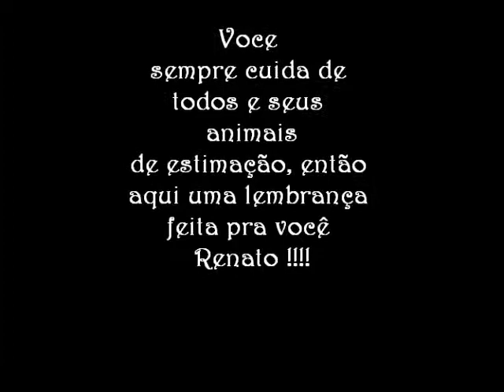Renato Rico - aquário Setembro 2013